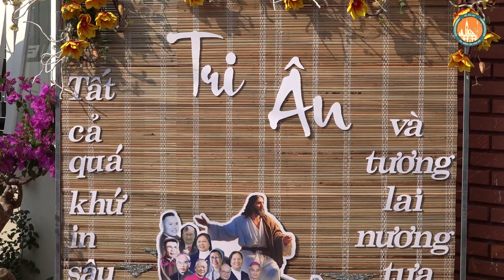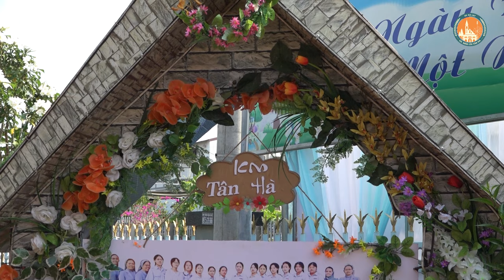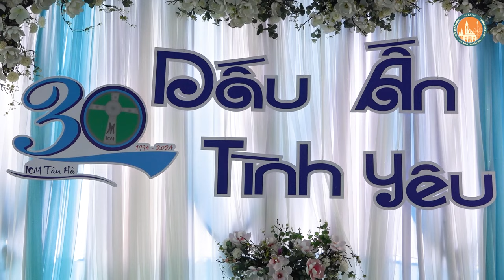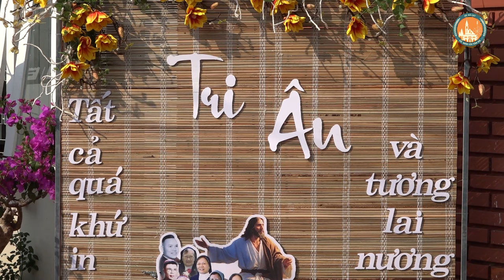Lễ Tạ Ơn 30 năm THÀNH LẬP CỘNG ĐOÀN " NỮ TU HỘI NHẬP THỂ - TẬN HIẾN - TRUYỀN GIÁO" TÂN HÀ 1994-2024